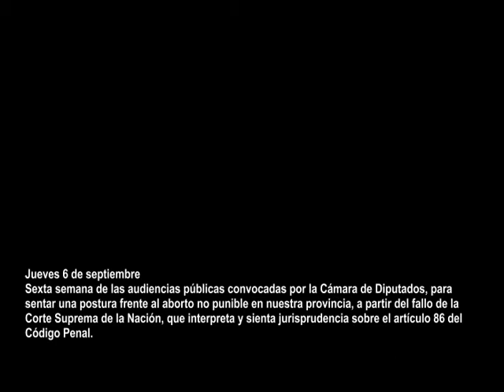Lorda Temis, Audiencias ANP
Sexta semana de las audiencias públicas convocadas por la Cámara de Diputados, para sentar una postura frente al aborto no punible en nuestra provincia, a partir del fallo de la Corte Suprema de la Nación, que interpreta y sienta jurisprudencia sobre el artículo 86 del Código Penal.